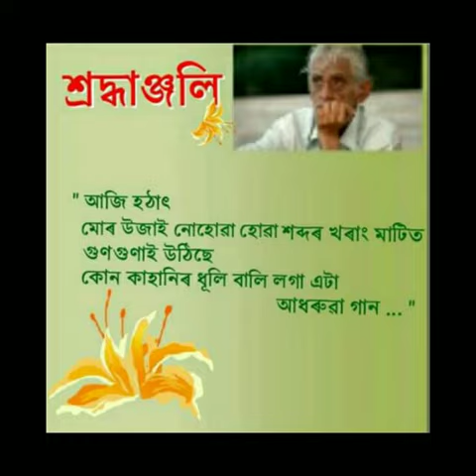Tribute to Hiruda